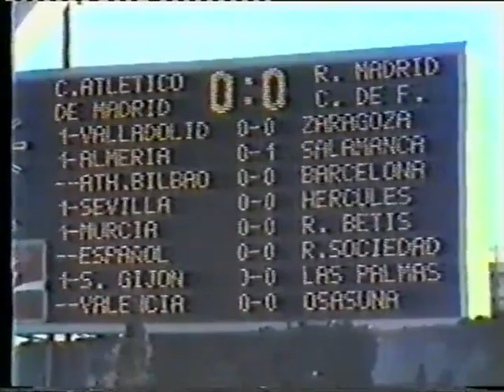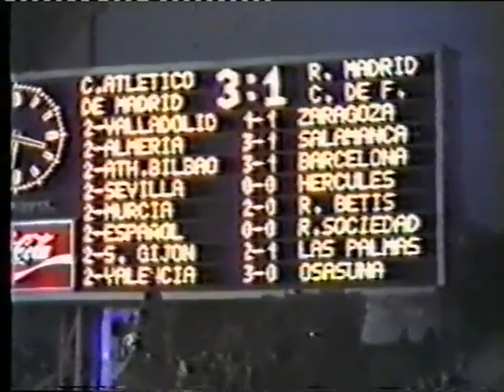1980 81 ATM RMA 1